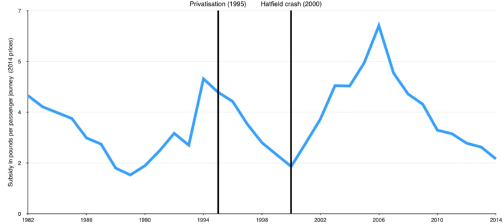Impact of the privatisation of British Rail | Wikipedia audio article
00:00:11 1 Development of British rail since privatisation
00:00:23 1.1 Customer service
00:01:20 1.2 Level of traffic
00:02:32 1.3 Fares and timetable
00:04:27 1.4 New trains
00:05:59 1.5 Rolling stock manufacture
00:07:02 1.6 Punctuality and reliability
00:07:50 1.7 Safety
00:08:54 1.8 Investment
00:10:12 1.9 Subsidies
00:11:36 1.10 Efficiency
00:12:49 1.11 Profitability
00:13:33 1.12 Political control
00:14:27 1.13 Ownership
00:16:42 1.14 Disputes
00:18:02 2 Media coverage
00:18:11 2.1 Positive
00:23:57 2.2 Negative
00:28:33 3 Public opinion and campaigns
00:29:21 4 Political positions post-privatisation
00:29:53 4.1 Previous government policy
00:30:56 4.1.1 McNulty report
00:31:53 4.2 Current government view
00:32:52 4.3 Official opposition
00:35:52 4.4 Other
00:37:11 5 See also

- Socrates

SUMMARY
The impact of the privatisation of British Rail in the 1990s has been the subject of much debate, which has continued to the present day.